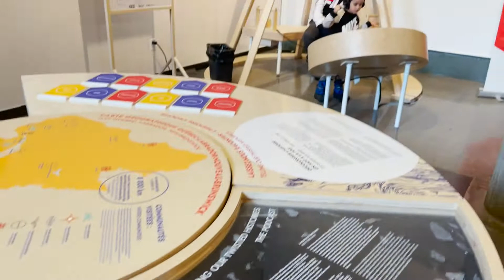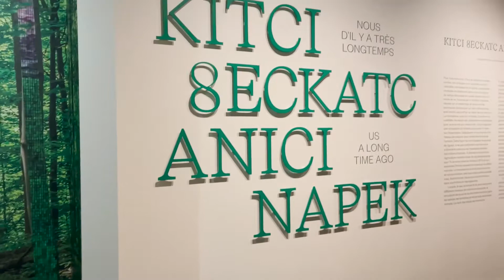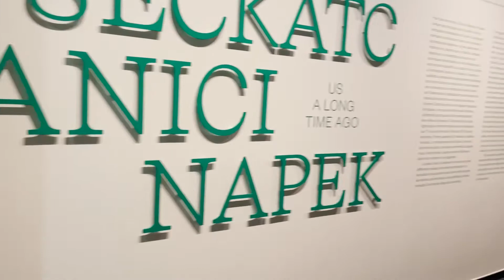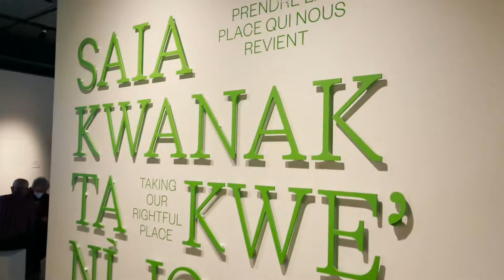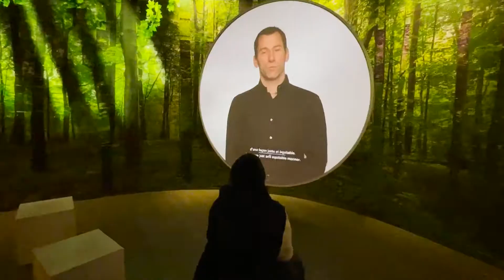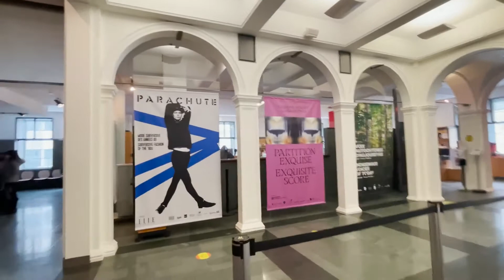Une sortie au musée McCord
Chaque premier dimanche du mois, les visites au musées de Montreal sont gratuite!!
profitez-en